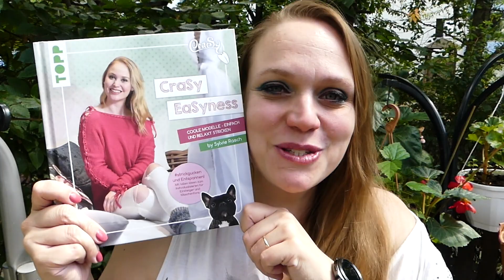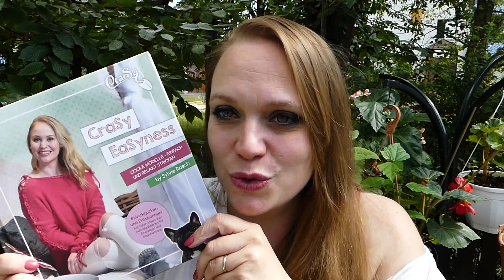Blick in mein Buch CraSy EaSyness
Ich möchte Euch hier einen kleinen Blick in mein neues Buch und die Modelle geben. Alle Modelle haben Größe 34-56. Kennt ihr schon Strickflixen? Das sind einfache und trotzdem schicke Modelle, die ihr beim Lieblings-Serie gucken stricken könnt. _________________________________________________

Management CraSy
C/O Wissenbach Digital
Marie-Curie-Straße 8
D - 79539 Lörrach
Vertreten durch:
Sylvie Rasch
wie oben